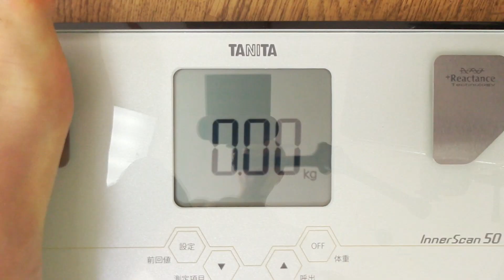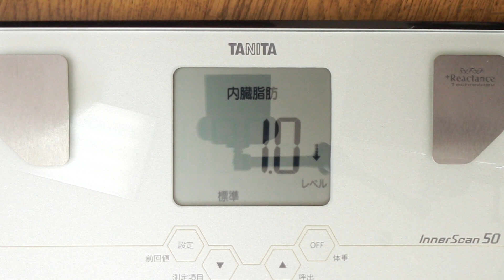【不食断食絶食】１０００日間絶食します「絶食８０５日目」＃８０５【霊仙】2020/06/28 １.０～２.０リッター絶食 ５日目